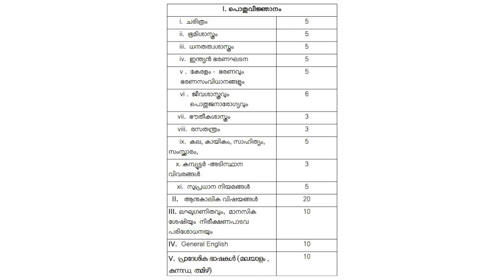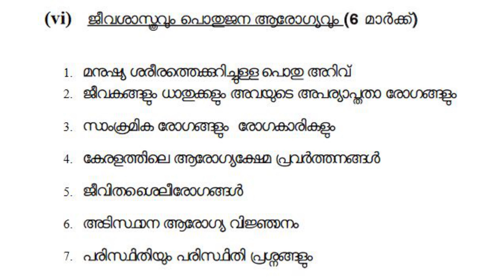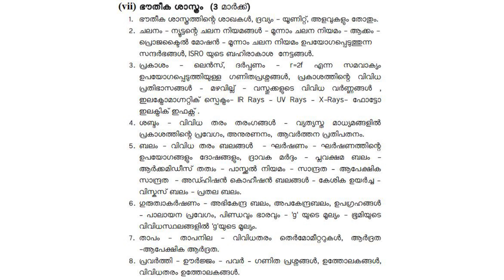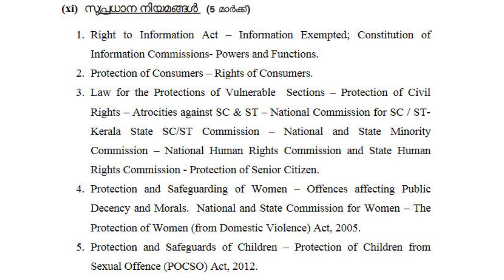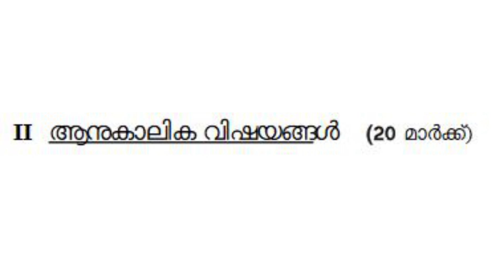LDCMAINS ഇനി കീറാമുട്ടിയല്ല|LDC mains Syllabus|Degree level prelims+secretariat assistant strategy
LDC MAINS ഇനി കീറാമുട്ടിയല്ല